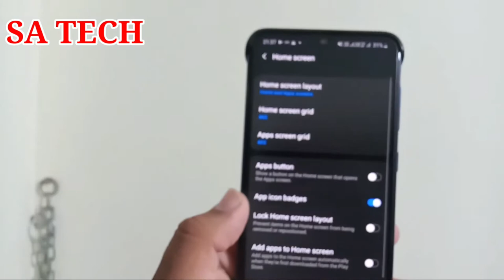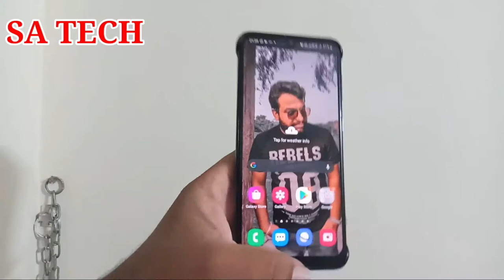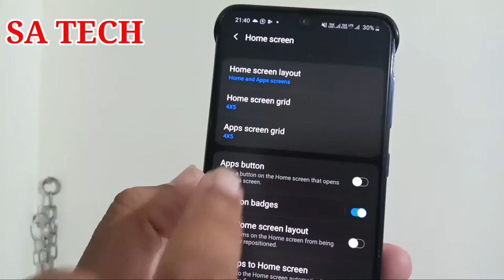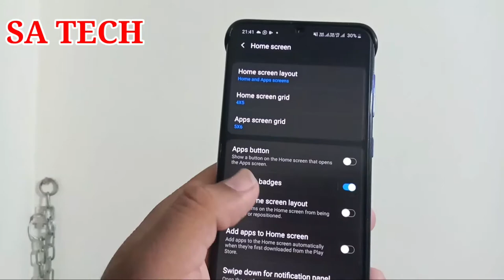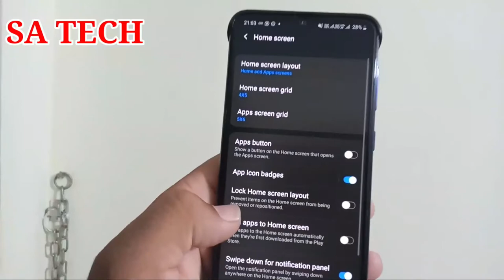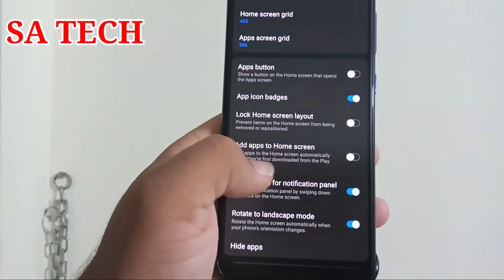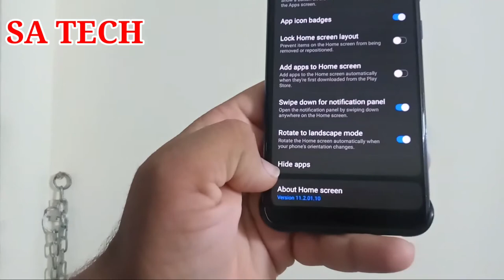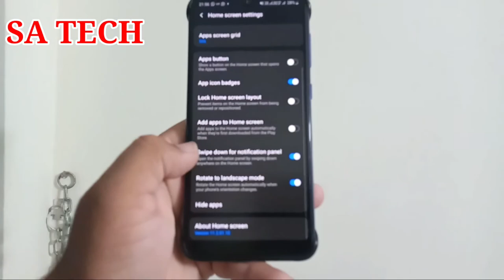Home Screen Settings on Samsung Galaxy A30s,How to Change Home Screen Layout On Samsung A30s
In this Video I describe about Home Screen Settings On Samsung Galaxy a30s